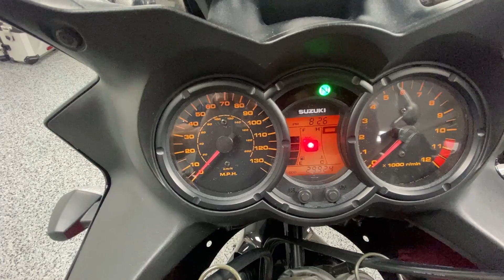2006 Suzuki VStrom DL650 at Joe's Bikes - Sold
LIKE and FOLLOW Joe's Bikes on Social Media for inventory updates and free giveaways!